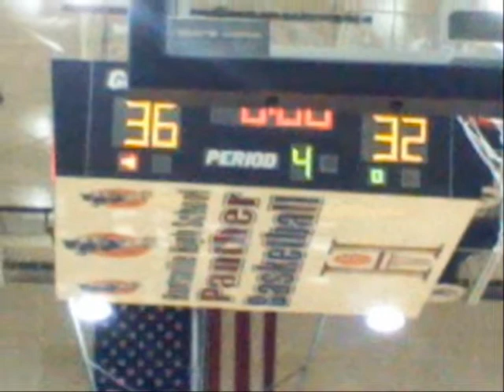Jerome Picture Show.wmv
That was my frist Picture Show and noone seems to care about it, so if you are watchin it please enjoy da moment.